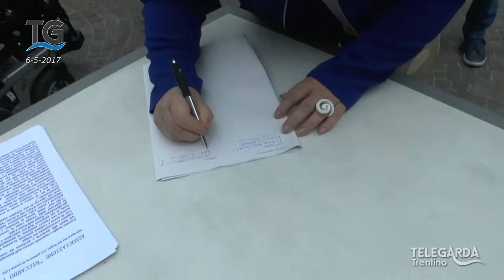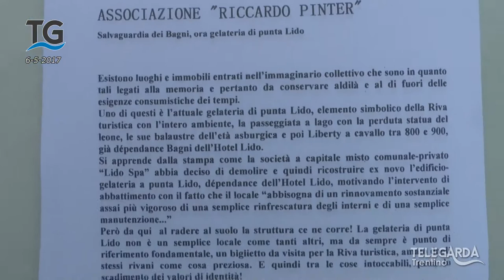Protesta contro il progetto Punta Lido